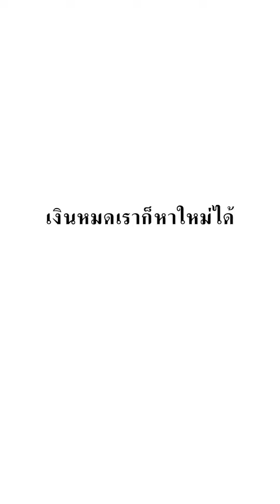หาได้ที่ไหน ภรรยาแบบนี้